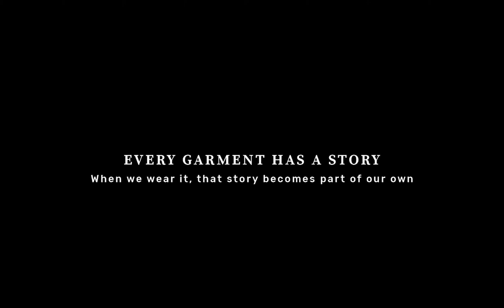We exist to disrupt the whitewashing of sustainability. - Dominique Drakeford & Whitney McGuire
Sustainable Brooklyn is a community-based initiative, founded by Dominique Drakeford and Whitney McGuire, that works to bridge the gaps between the mainstream sustainability movement and targeted communities. "We center Black/Indigenous People of Color to create impactful  opportunities to scale sustainability efforts for individuals, communities, and stakeholders in fashion, agriculture, and wellness industries."

Every April, We Wear Fair Trade honors the anniversary of the fatal Rana Plaza factory collapse in Bangladesh and joins in the larger conversation around Fashion Revolution Week. This year, seven female advocates speak out on ethical, transparent, and sustainable fashion to shed light on the lives impacted by our garment purchases and the impact that's possible through Fair Trade Certified factory-made clothing.

Styling
Creative Director / Stylist: Rachael Wang, Rachael Wang Studio
Assistant Stylist: Isabel Garcia
Styling Intern: Yasmine Kenawi

Production
Production: Jean Cabacungan-Jarvis, AREA1202 Productions

Videography
Director: Daniel Navetta
Production: Bryght Young Things @byt.nyc
Cinematography: Tyler Haft

Head of Production: Steven Cozzarelli
1st AC: Cameron Dingwall
Film Loader: Rachel Fedorkova
Gaffer: Eric Hora

Music Supervision: Marmoset Music
Film Processing and Scans: Metropolis Post NY
Edit: BYT.NYC